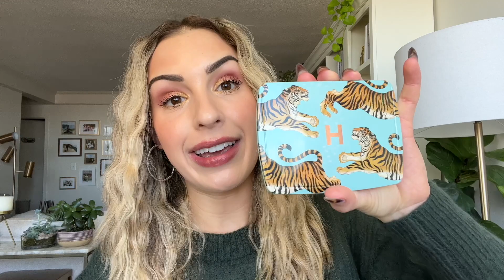TOP 5 HOLIDAY BEAUTY RELEASE MUST HAVES! 🤩 Collab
➡️ OVERVIEW
Hi friends! I have a very special video for you all today! This is in collaboration with my friend Jennifer from @Allfeisty. We teamed up to each create a video of our 5 top holiday beauty release must haves. These are the products that we are the MOST excited about this holiday season after reviewing SO many things. Can you guess what I picked?? Head on over to Jennifer's channel to see her video and her top 5 holiday beauty must haves.

➡️ TIMESTAMPS
00:00 Top 5 Holiday Beauty Release Must Haves
00:12 Collab with Allfeisty
04:33 Best Holiday Face Palette
09:58 Best Holiday Face Product
13:50 Best Holiday Neutral Eyeshadow Palette
16:59 Best Holiday Colorful Eyeshadow Palette
20:33 Best Holiday Makeup Brush Set

Neiman Marcus